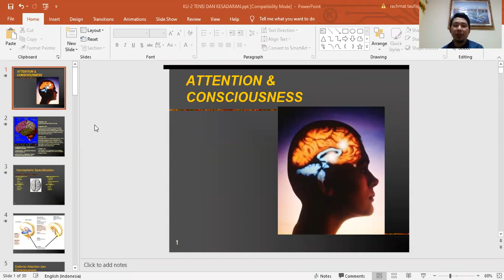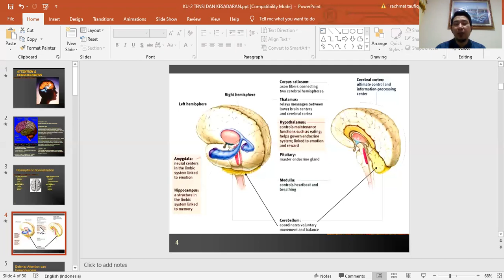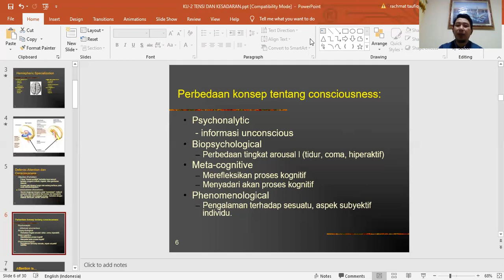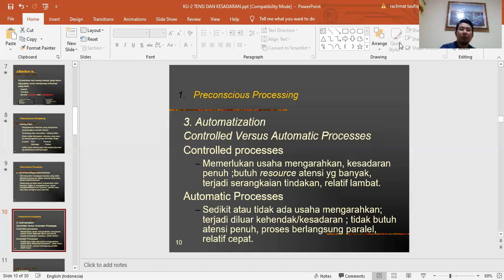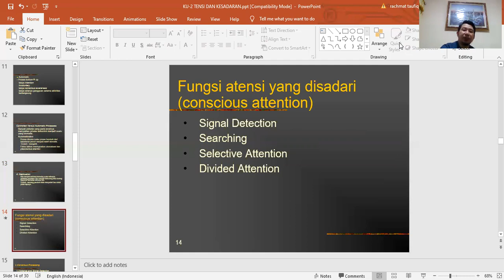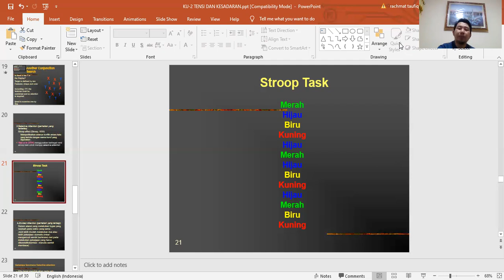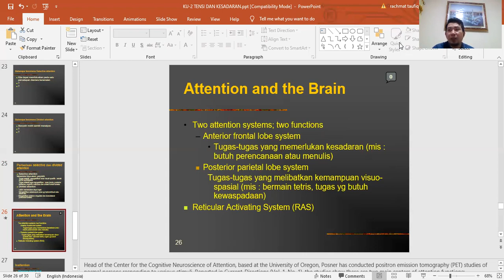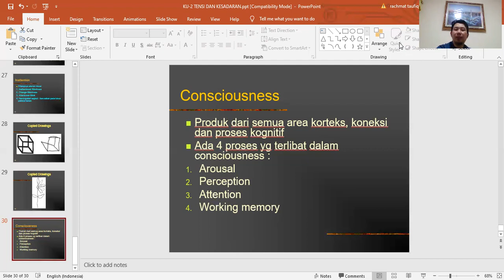atensi dan kesadaran (attention and consciousness)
materi mata kuliah biopsikologi membahas tentang atensi dan kesadaran